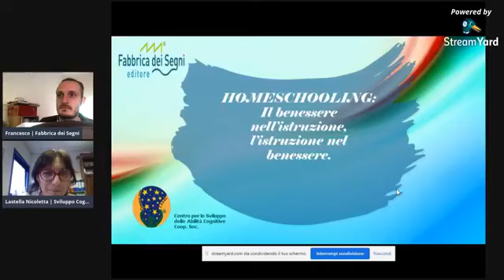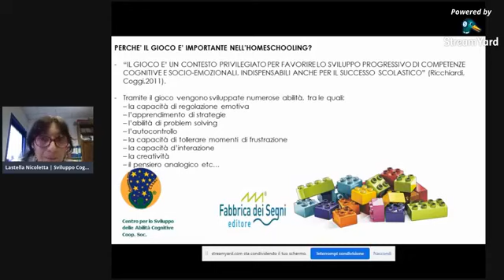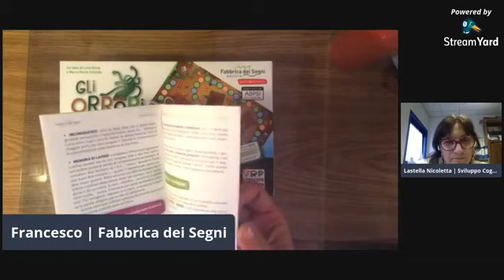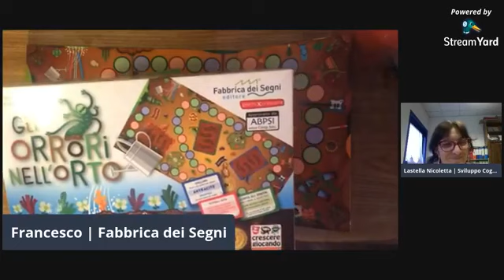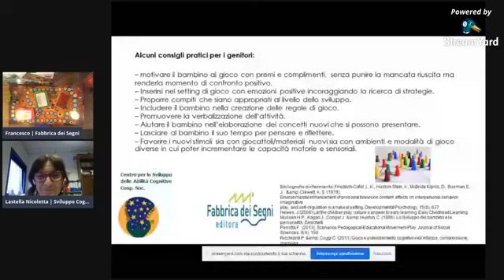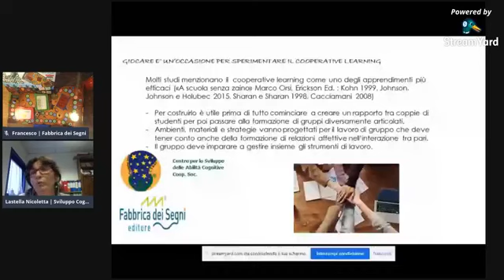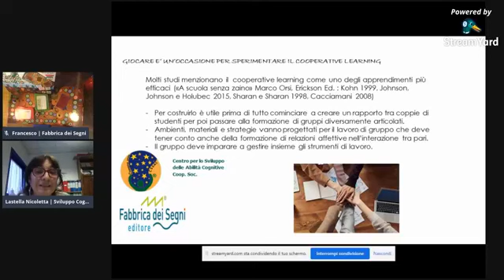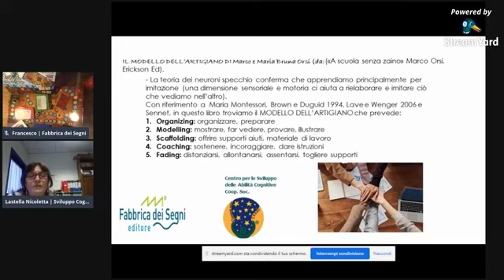Webinar gratuito - Homeschooling - Il benessere nell'istruzione, l’istruzione nel benessere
Il benessere nell’istruzione, l’istruzione nel benessere: eccoci ancora a parlare di homeschooling!